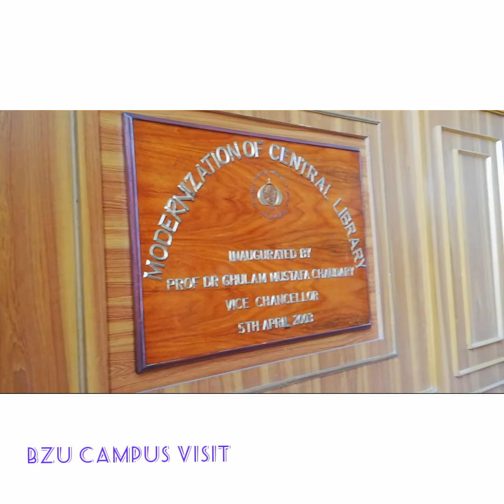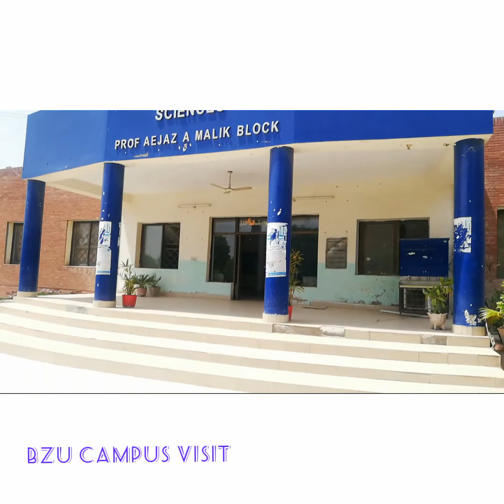Bahauddin Zakariya University - BZU multan campus visit part 1